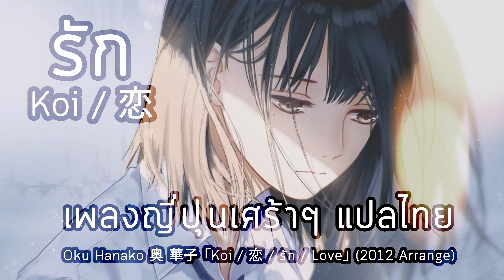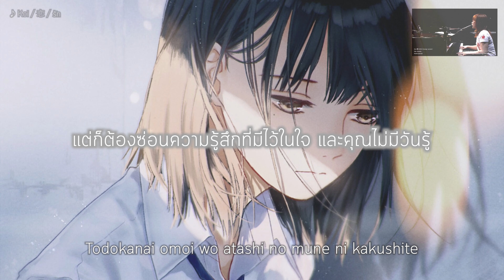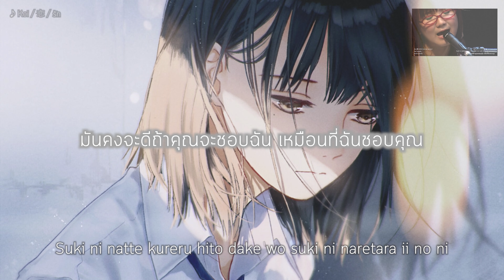เพลงญี่ปุ่นเศร้าๆ / Oku Hanako 奥 華子 「恋 / รัก (แต่บอกเค้าไม่ได้) / Koi」 แปลไทย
เพลง: 恋 (Koi / รัก / Love) (2012 Arrange version)
ศิลปิน: 奥 華子 (Oku Hanako)
อัลบั้ม: 奥 華子 BEST ~My Letters~
วันที่วางตลาด: 15 ตุลาคม 2555 | ค่าย: PONY CANYON

奥 華子 Twitter: @okuhanako